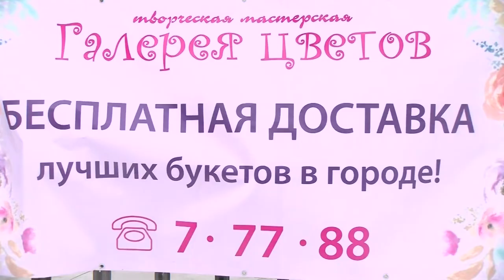Самый весенний розыгрыш подарков от «Канала-16»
Правила участия в розыгрыше:
2. Оставь ОДИН поздравительный комментарий под этим видео.
6 марта мы подведем итоги и выберем победителя с помощью генератора случайных чисел.
В розыгрыше могут участвовать только жители города Сарова.